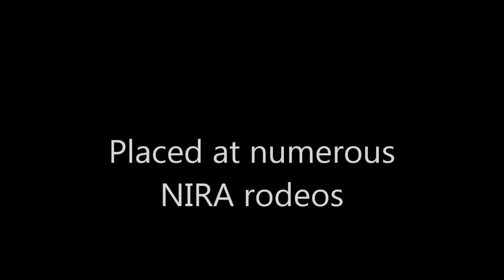WPRA 2011 own daughter of DTF x FG , arena record setter